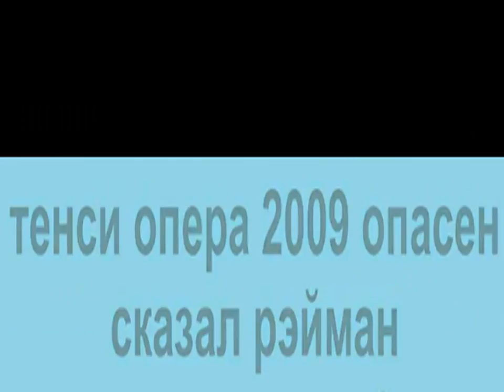1024 на 768